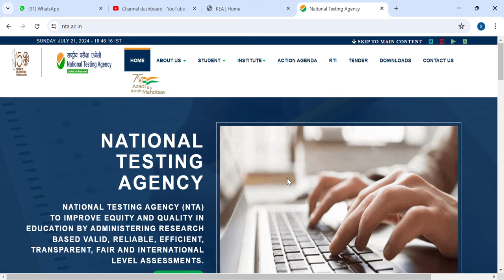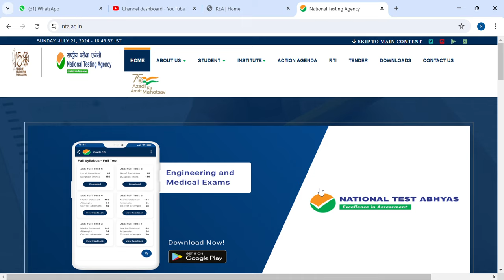NEET LATEST UPDATE TODAY|SUPREME COURT|NTA|students solution